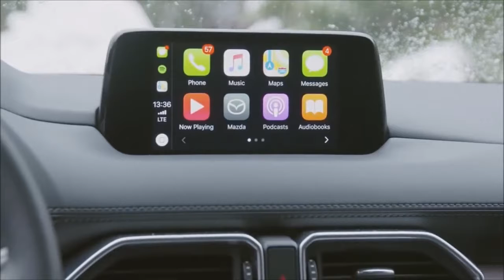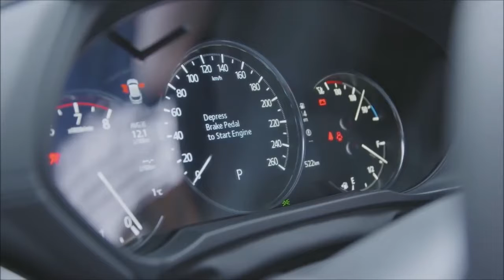2019 MAZDA CX 5 the WINTER TEST DRIVE of the SUV !!!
2019 MAZDA CX 5   the WINTER TEST DRIVE of the SUV !!!As Mazda's best-selling vehicle, with over 2 million units sold worldwide, the compact crossover SUV takes the next step with the unveiling of the new 2019 Mazda CX-5 signature top-level trim that includes the turbocharged SKYACTIV-2.5 T engine and the new G-Vectoring Control Plus.
According to experts, passed a thorough restyling of the new version of the popular crossover Mazda CX-5 2019 as close as possible to the list of characteristics of the car of the European class D.
The developers emphasize that by making changes to the "appearance" and structural elements of the urban crossover Mazda, they were tasked to minimize the likelihood of stress when driving a car. Restyled car provides an easy and confident control of the car, emotional positive when driving and driving, enjoying the ride and the surrounding scenery.
It is expected that the modified CX-5 will become particularly popular in the domestic market. Marketers note a steady increase in sales of the popular model, it is in the top ten best-selling SUV. The Russians, who give their preference to this crossover from Mazda, see it as a worthy alternative to the premium segment cars.
Daytime running lights are represented by a narrow strip of led lights. Also narrower was the entire block of headlights. Exterior mirrors in body color with repeaters turns can be folded independently, and, thanks to electric heating, improve visibility in any weather. Rear left and right bumper mounted flush with the body, located fairly wide trapezoidal reflectors.

In 2019, the color palette was expanded. Previous body colors Mazda CX-5 offered 10 color options, including the conceptual version for Mazda red-Soul Red Premium Metallic. Now there is a new," crystal " shade of red-Soul Red Crystal. And if the traditional red paint coating increased the brightness level by about 20%, increasing the depth of light reflection by about 50%, the soul Red Crystal paint achieves an even greater level of transparency to emphasize the beauty and quality of dynamic body shapes in accordance with the design concept of KODO.
In the cabin, as noted by experts, with a constant width and increase in length by as much as 5 mm, there is a feeling of greater spaciousness. This is especially noticeable for the front passengers. The volume of the trunk has not changed – the same 442 liters. However, fully folded to the horizontal level of the rear seats add space to the Luggage compartment up to 65 liters.

More comfortable and ergonomic steel all seats. The choice is a pleasant to the touch and abrasion resistant fabric upholstery or leather upholstery. Chairs of the 2nd row received electric heating and ventilation. In addition, for the first time in the model, these chairs are folded in two steps.
For the atmosphere in the cabin responsible 2-zone climate control and air conditioning. The driver can receive traffic information on a virtual screen on the windshield and give commands to the car thanks to the voice control system. Not to be bored in the cabin will help Bosch audio system with noise compensators and 10 speakers.
It is known that in 2019, the new model CX-5 from Maxda retained the modular platform on which the 2 generation crossover is based. The center of gravity is shifted slightly downward, providing better stability on the highway. The chassis became stiffer, reducing rolling on turns. The overall dynamics of the CX-5 has also improved significantly.

The car is front-wheel drive and only optionally equipped with all-wheel drive. In addition not many – up to 200 mm reduced clearance.
In addition, through the introduction of an engine control system, there is a more accurate injection, and emissions are reduced. Also, the new engines are more resistant to external temperature changes.

The 2.0-litre petrol engine produces 156 HP at 6000 rpm and 199 Nm of torque at 4000 rpm. the 2.5-litre engine produces 190 HP at 6000 rpm and 252 Nm at 4000 rpm.
The price of traditional configuration in the new version of Mazda CX-5 production 2019 can start from 1 million 575 thousand rubles. Depending on the country where the model is implemented, the manufacturer offers from 2 to 4 types of complete sets.
The cost of a car with a minimum filling – 1 million 445 thousand rubles. For the crossover in the maximum configuration Supreme need to pay 1 million 913 thousand rubles.